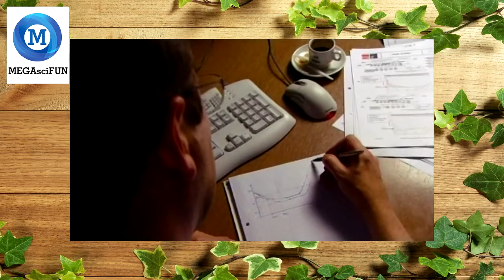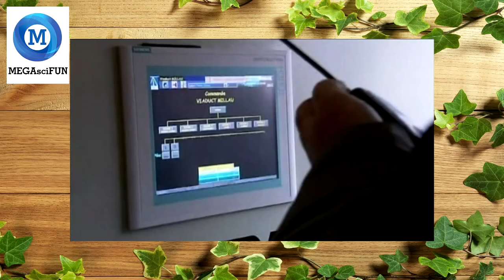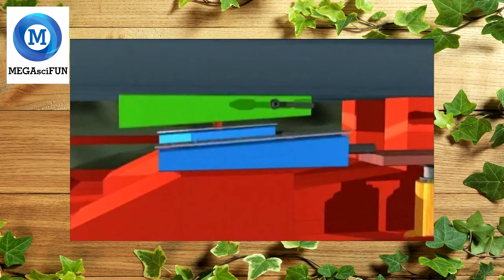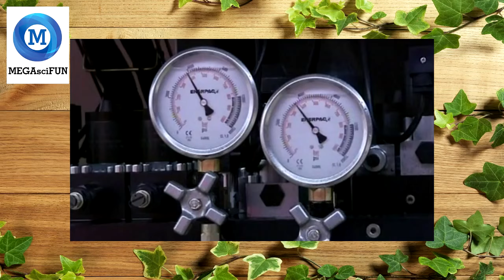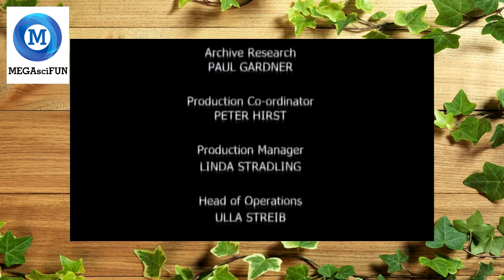MegaStructures - Millau Bridge (National Geographic Documentary)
MegaStructures - Millau Bridge
MegaStructures (National Geographic Documentary)
MegaStructures

Our YouTube channel features full documentary films as well as educational television series.

We are dedicated to bringing our viewers amazing stories and experiences from the world of science, history, anthropology, finance, geography, and engineering.

ABOUT THE SHOW:
MegaStructures is a documentary television series. Each episode is an educational look of varying depth into the construction, operation, and staffing of various structures or construction projects, but not ordinary construction products.
Generally containing interviews with designers and project managers, it presents the problems of construction and the methodology or techniques used to overcome obstacles.
MegaStructures focuses on constructions that are extreme; in the sense that they are the biggest, tallest, longest, or deepest in the world.